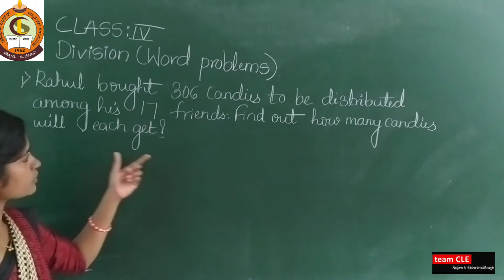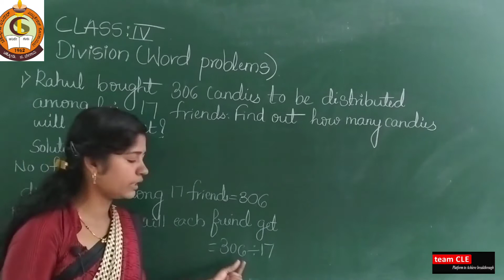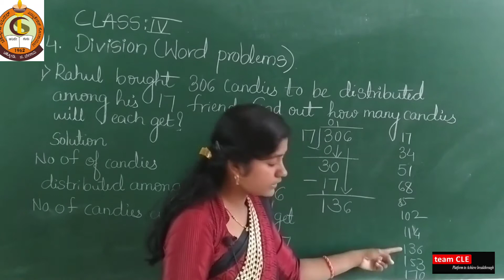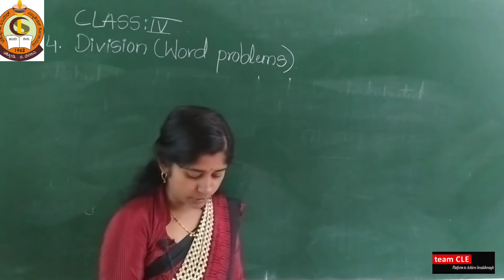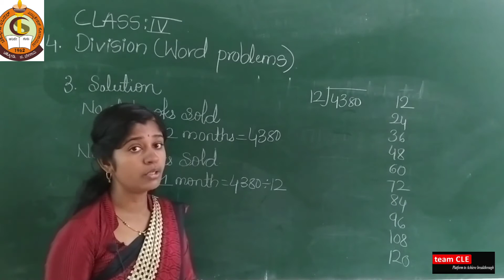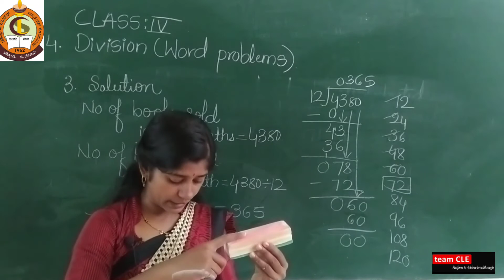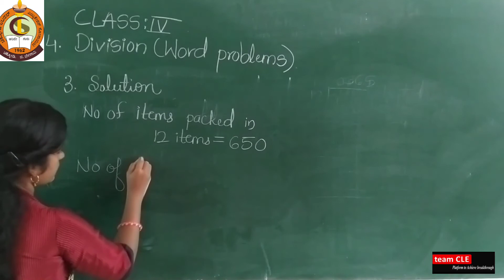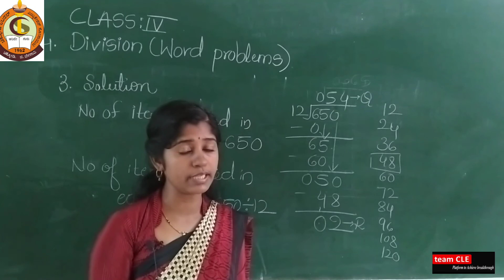CLASS IV MATH CHAP 4 DIVISION PART 7